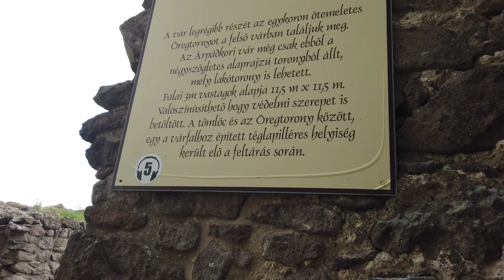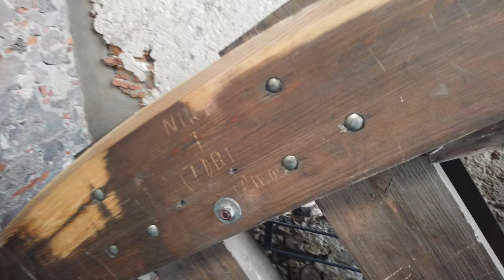Boldogkővár 4k CPL filter DJI OSMO POCKET 1 - 1280-2021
A VÁR TÖRTÉNELME
A Boldogkőváralja község felett emelkedő ovális alakú andezittufa hegy tetején az észak-déli irányban elnyúló, szabálytalan alaprajzú, belsőtornyos Boldogkő vára emelkedik a magasba. A boldogkői vár története meglehetősen bonyolult, és a fennmaradt oklevelek szerint is nehezen követhető. A vár építésének pontos idejét nem ismerjük, de az bizonyos, hogy a tatárjárás után épült. Mint erődítmény a kassai utat és a Hernád völgyét védte.

Várunk első oklevélben Castrum Boldua néven szerepel, 1282-ben egy III. Endre által kiállított oklevél alapján. Majd nevezték Bolduakev, Bodókheő, Bodókő várának és végül Boldogkő vára lett. A néphagyomány egy Bodó nevű aszalómestertől származtatja, aki IV Bélát menekítette meg az üldöző tatárok elől.

Boldogkő várát IV. Béla király engedélyével építette fel a Tomaj nembeli Jaak fia Tyba ispán vagy családjának egyik tagja. IV. László király 1282-ben szerezte meg csere útján. Várnagyát 1300-ból ismerjük, Jánosnak hívták és Amadé nádor alpári jobbágyainak ügyében járt el. Az Árpád-ház kihalása után az Amadék birtoka lett, akik Csák Máté pártján álltak. Károly Róbert király azonban 1312-ben a Rozgonyi csatában legyőzte őket, és birtokait, köztük Boldogkő várát is elvette, amelyet az anjou párti Drugeth családnak adományozott úgy, hogy benne királyi várnagyot tartott. Feltehetően ez a pompaszerető Drugeth család építette meg ebben az időben a felső vár többi részét is (az öregtoronyhoz kapcsolódó palotaszárnyat és az azt védő hasáb alakú tornyot).